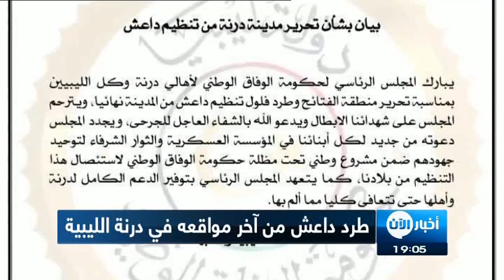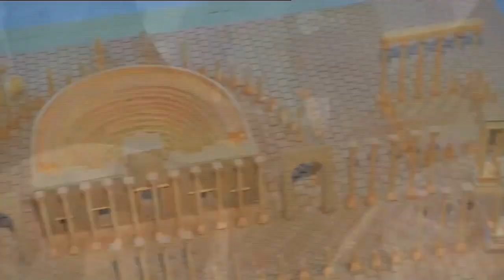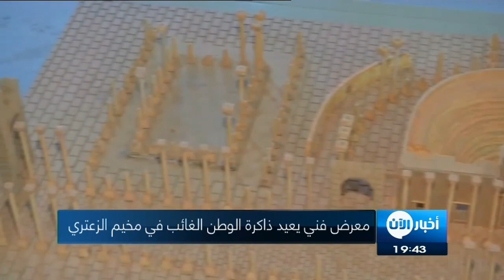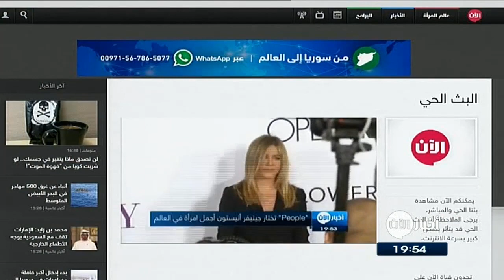ستديو الآن 21-04-2016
. شاهد آيضا:
قيادي بعثي يفضح تاريخ آل الأسد!؟
أبرز العناوين:
- أوباما: إيران مستمرة في تسليح الجماعات الإرهابية
- بدء إدخال أكبر قافلة مساعدات في سوريا إلى مدينة الرستن
- مفاوضات اليمن وشيكة بعد وصول الحوثيين إلى الكويت